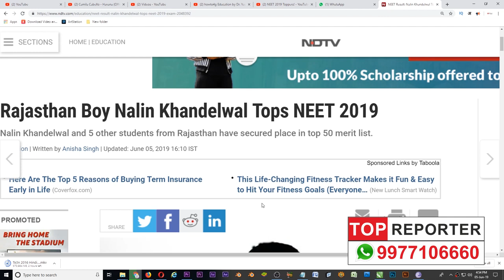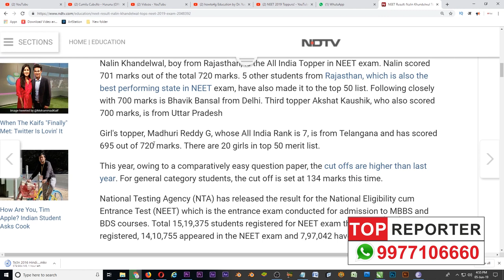NEET Result: NEET 2019 Toppers